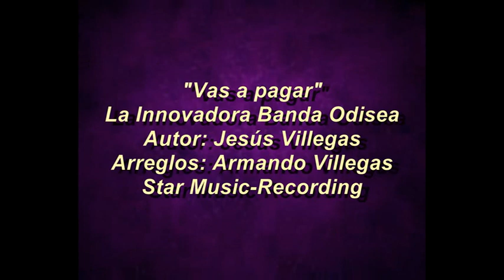Vas a pagar / La Innovadora Banda Odisea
Un tema rancherito para aquellos que gustan de este genero de la banda.